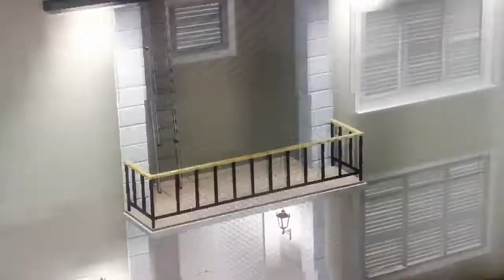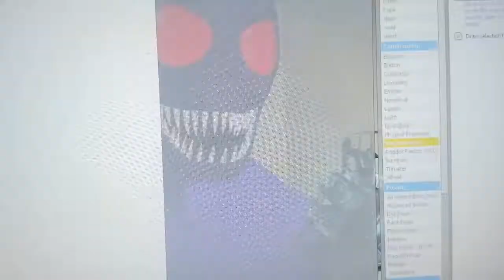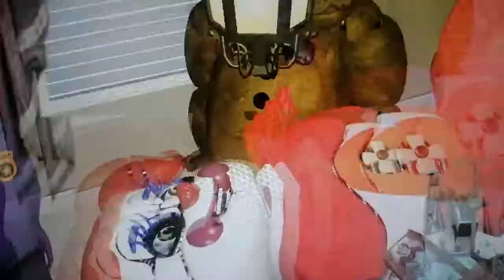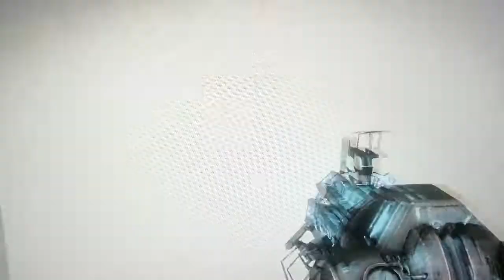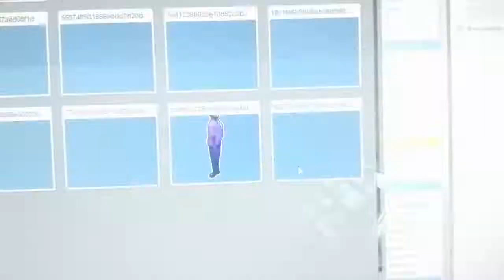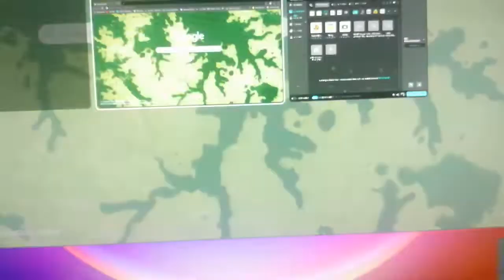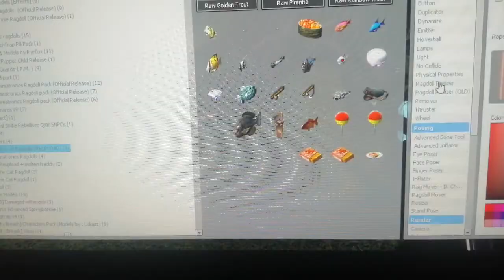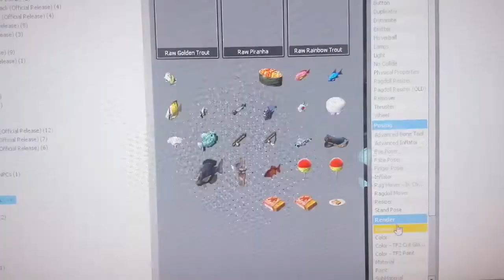FNAF GMOD: THE AFTON FAMILY!!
Hello my people of my channel I KNOW IT'S BEEN A LONG TIME BUT IT'S FINALLY BEEN UPLOADED SO YEAHHHHH!